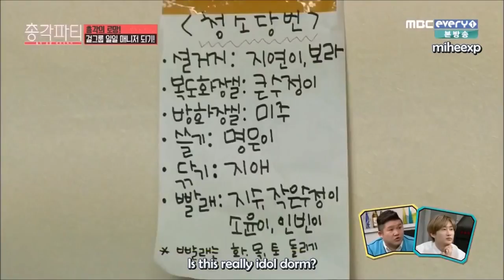[ENG SUB] 150402 Bachelor Party - Eunhyuk as Lovelyz's Manager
Subbed by miheexp | Raw video credit RIBBON HANARIA

Song at 12:05 - Super Junior's From U (너로부터)